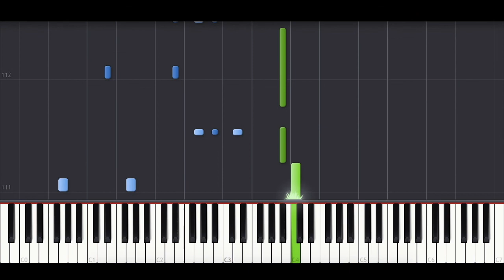James Arthur - Medicine (BEST PIANO TUTORIAL & COVER)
Piano Cover of 'Medicine' by James Arthur.